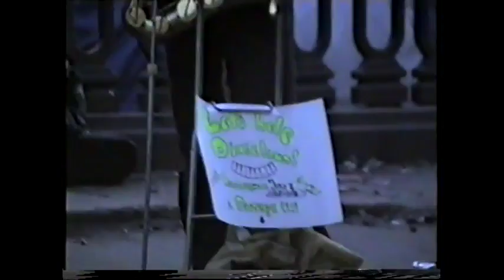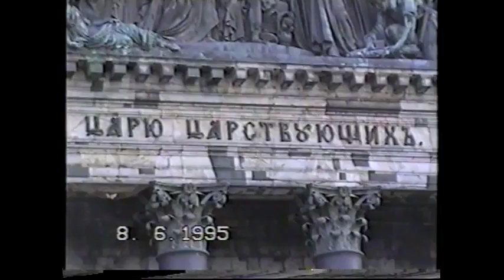LG COMBI RECORDER Movie 1 6